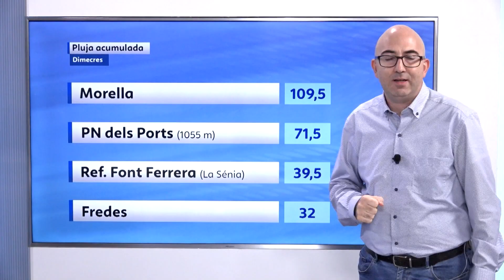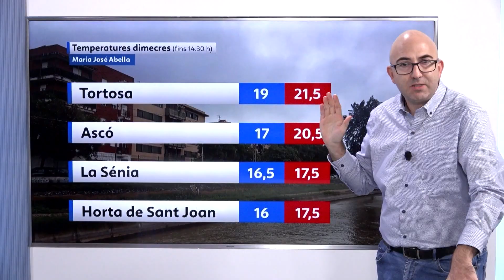El Temps (30/10/2024)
Dijous començarà amb el cel nuvolós. Ruixats i tempestes, localment fortes a partir de migdia. Temperatures mínimes en descens i màximes amb pocs canvis. Vent moderat del nord-est al litoral i fluix de llevant a la resta de les Terres de l'Ebre.